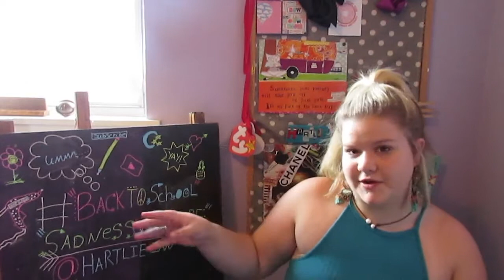How to stay organzied this school year + study Tips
this is a video to help you stay organized this school year and plus some studying tips hope you enjoy xoxo-Hartlie Zan